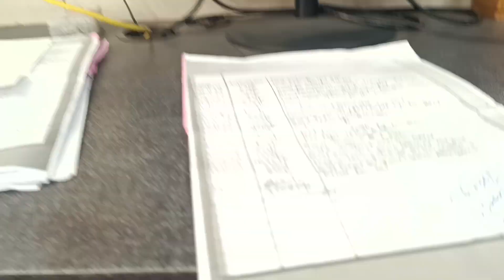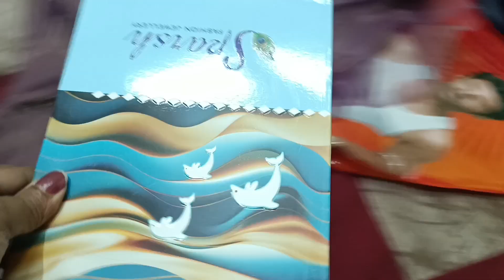Reception Party❤Nejeder memories o kichu rekhe dilm vlog a❤couplevlog koun kia mera hair straight❤